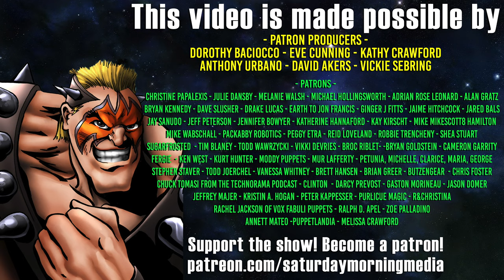ORIGINS 2137 Overview Champions of the Galaxy Filsinger Games Siege Fist Storm Bulldoze Azuma Hyla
- The continuation of the Origins storyline in the GWF! This game edition features a huge handbook with new stories and bios for all characters. Includes 11 full color game cards!  This package also includes 4 bonus collectors items.

See what the entire set comes with in this overview video.  NOTE:  We will never show the stats on the backs of the cards.

Origins 2137 includes cards for:

AethranSoldier*
Azuma
Bulldoze
DarkMenace
Fist
Hyla
Orrus
Scorn
Siege
Storm
Tarval
Tempest

*Card available the Origins 2137 Deluxe Pack

Produced by
Saturday Morning Media